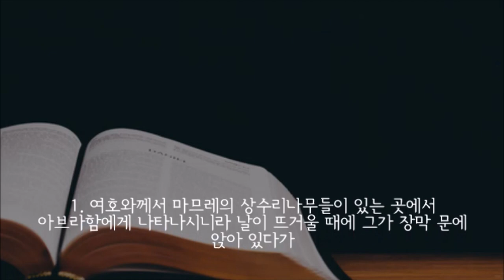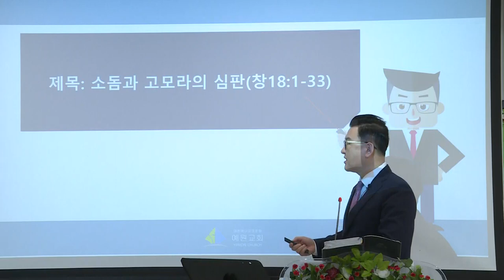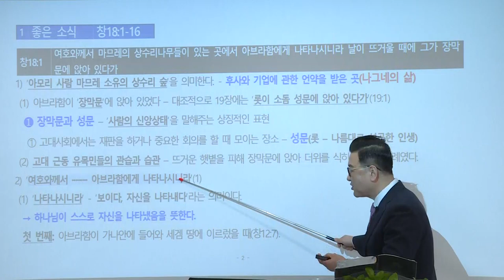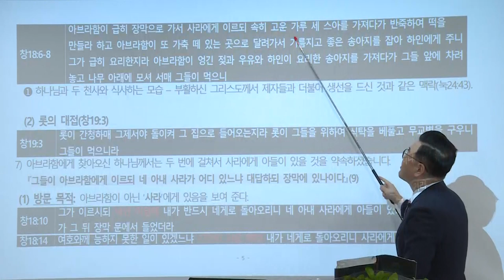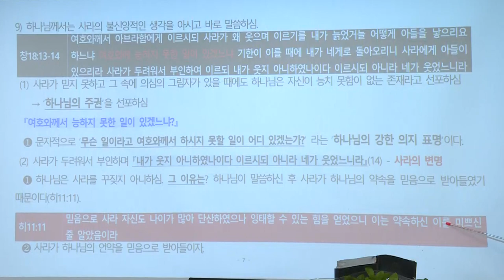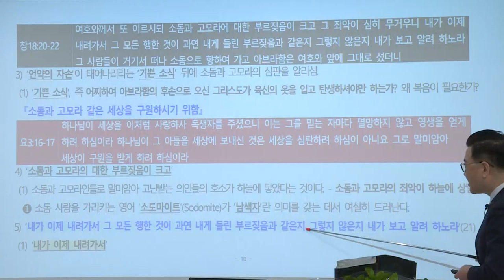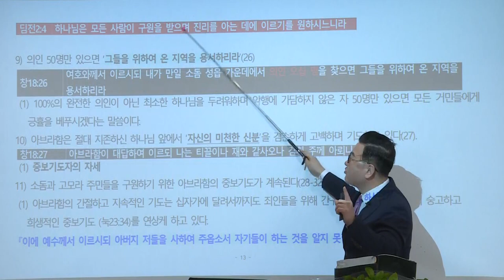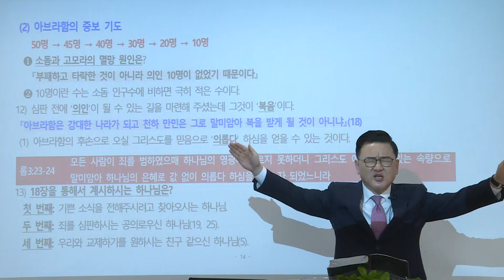[예원교회] 10주 훈련반 2기 - 성경반(10) - 소돔과 고모라의 심판 - 김현길목사 - 2021.05.06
창세기 18:1-33
소돔과 고모라의 심판
김현길목사